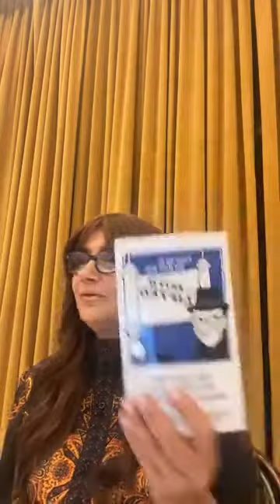Nessa Lecture Series Presents: Emotional Mastery From Pesach To Shavuos Class with Miriam Yerushalmi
Nessa Lecture Series Presents: Emotional Mastery From Pesach To Shavuos Class with Miriam Yerushalmi (Author of the Reaching New Heights Book Series) To purchase her books, please follow the